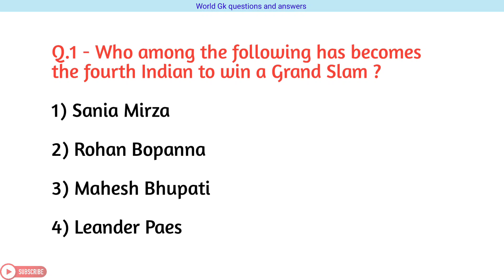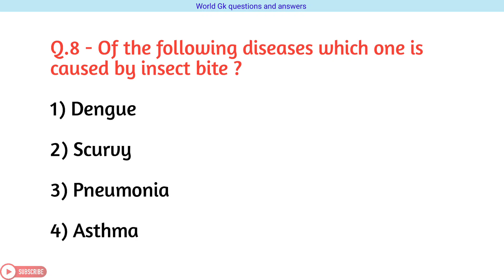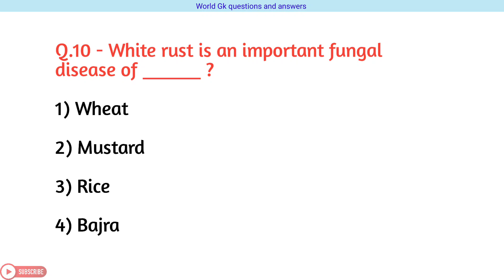World Gk questions and answers in english // Important World Gk for students // World Gk MCQ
World Gk questions and answers in English for students